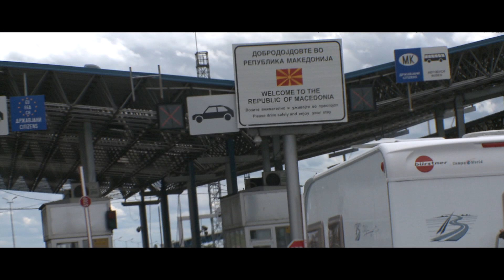Dag 9, 10 en 11